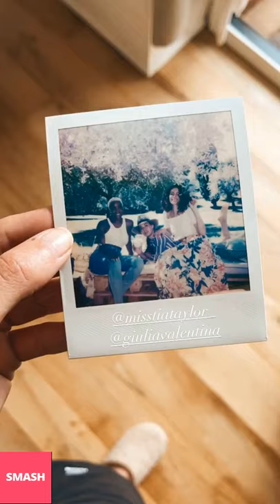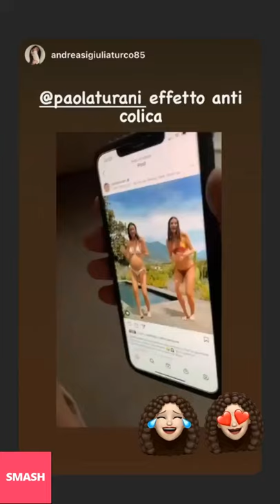PAOLA TURANI NUOVE INSTAGRAM STORIES!